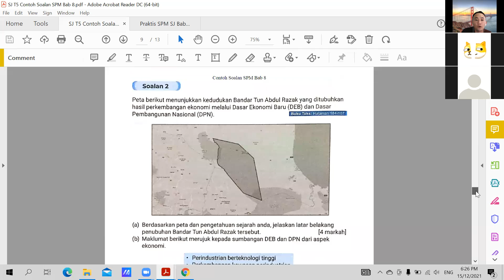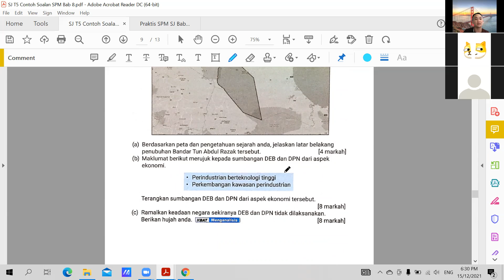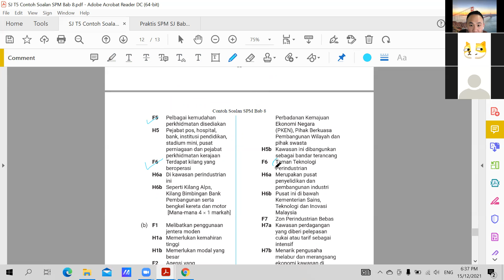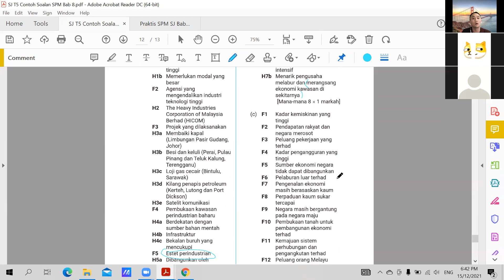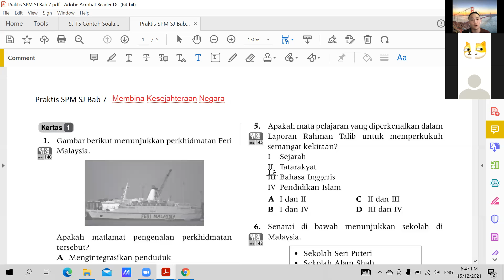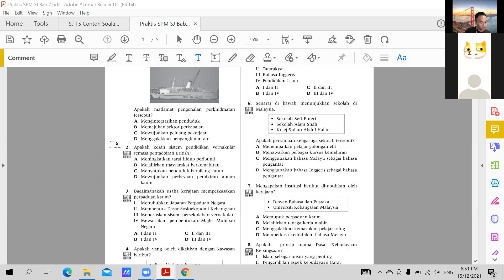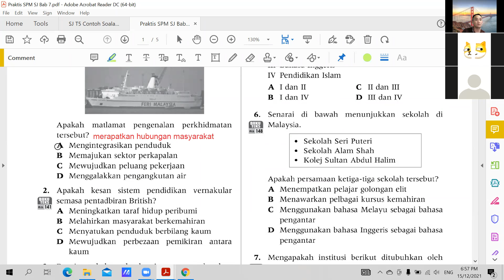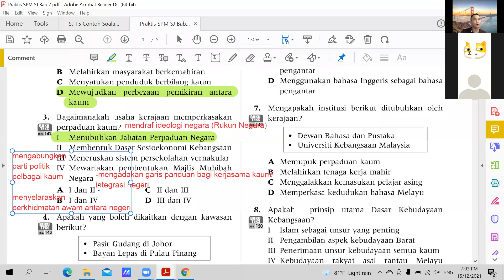SJ T5 15122021 Sesi 1